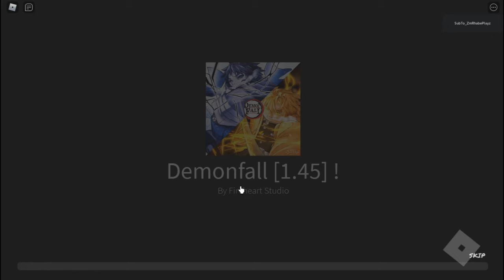How to get KAMADO Family | Infinite SPIN | DEMONFALL GLITCH